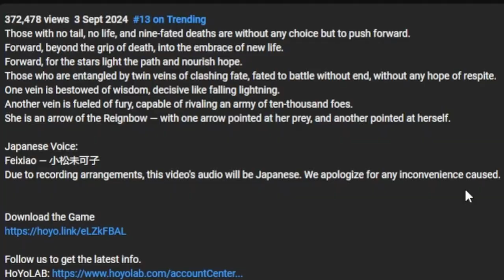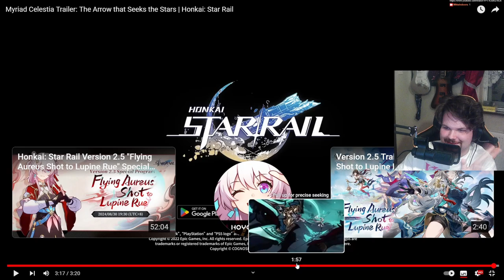I Just Want To Learn More! | Myriad Celestia: The Arrow that Seeks the Stars | HSR REACTION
cool foxian gym mommy 🗿👍